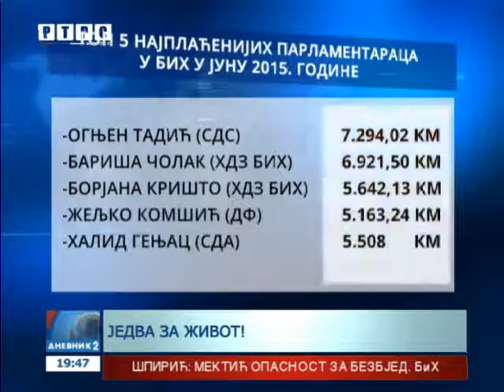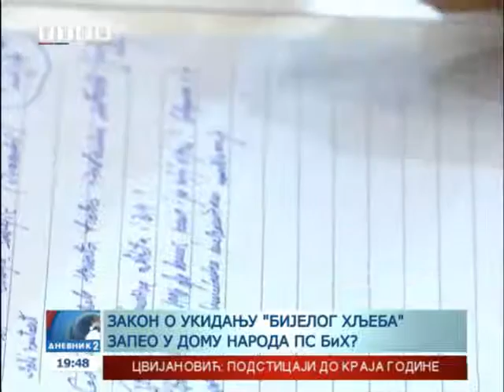Ognjen Tadić, najplaćeniji bh.parlamentarac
Najplaćeniji parlamentarac u Bosni i Hercegovini u junu ove godine bio je Ognjen Tadić iz SDS-a, podaci su Savjeta ministara BiH.